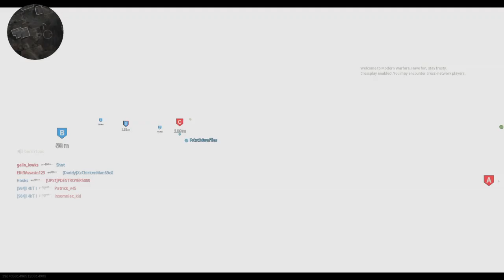Call Of Duty: Modern Warfare MP #8 | NEW GROUD WAR MAP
Battlefield Of Duty